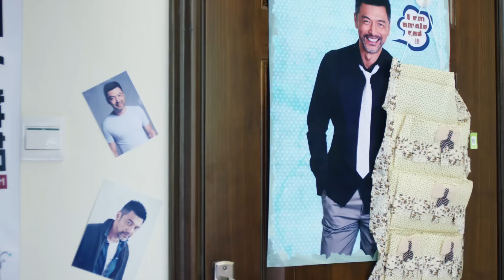糟老頭剛出獄，遇到當年送他進監獄的警花，竟找同夥把她綁進精神病院！